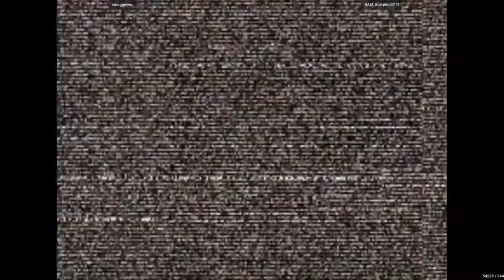Capcom Vs. SNK 2 2001 - smugginyou VS RAM_Scorpion0719